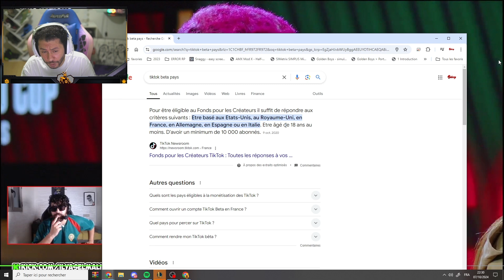نهار نحبس ستريمين هادشي لي غادي ندير